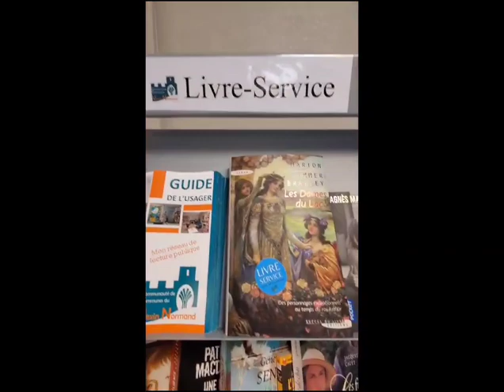Épisode 7 : les Lutins à la mairie.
une journée en mairie, avec les Lutins n'est pas de tout repos !!!